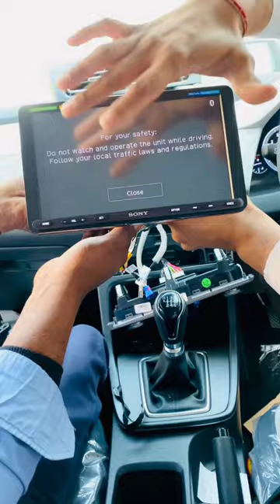Sony XAV-AX 8100(With Apple Car Play)-CRETA EX,S & SX executive मे system लगाना सबके बस की बात नहीं